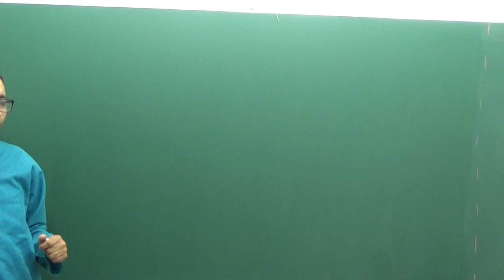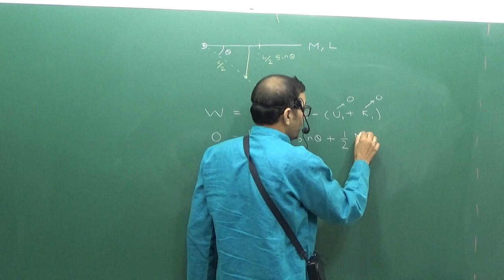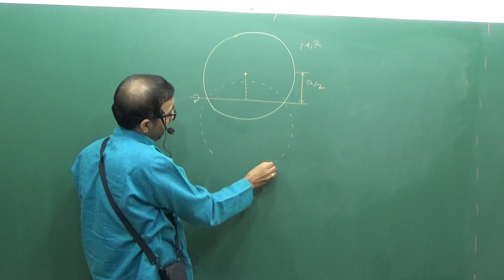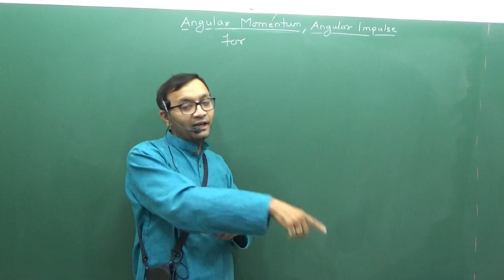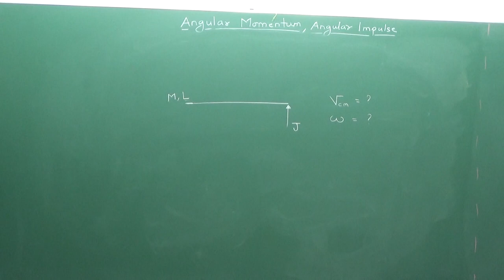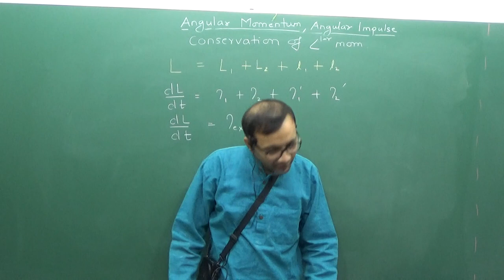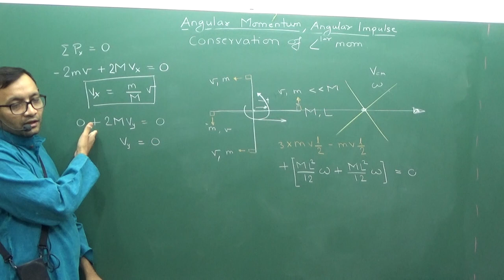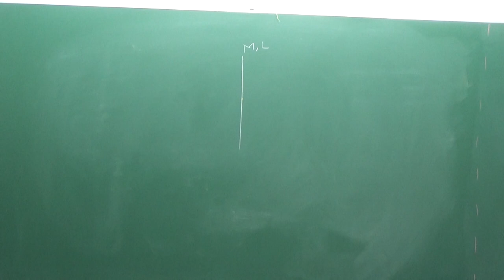Work Energy on Rigid Body and Angular Momentum